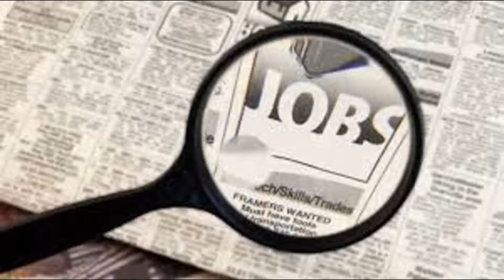Sonic The Hedgehog For Hire Sonic X Version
I know it's not perfect, but I was tired.